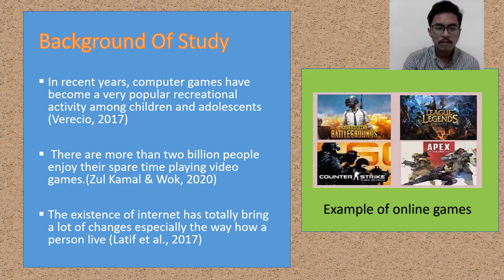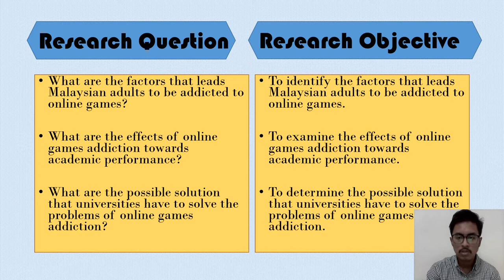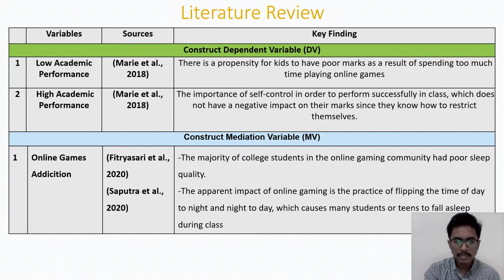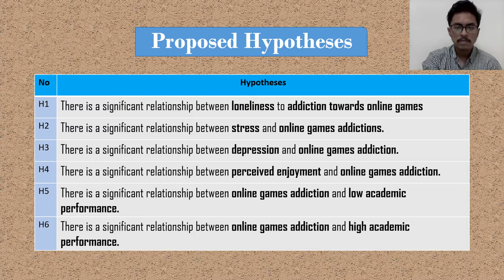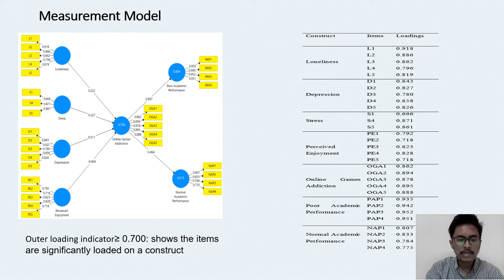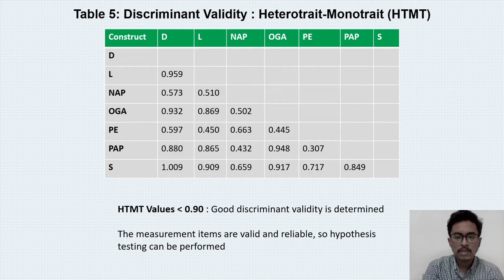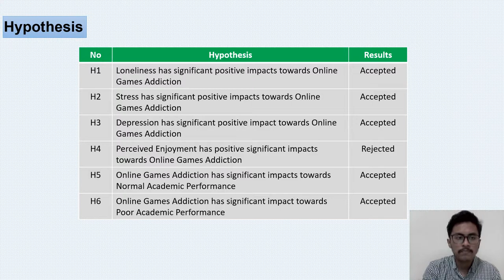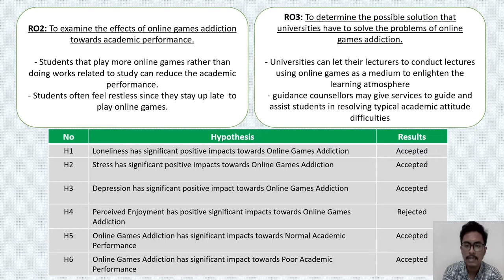Muhammad Rusyaidi (B061810345) Presentation PSM 2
Name          : Muhammad Rusyaidi Bin Kamarul Zailan
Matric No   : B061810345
Course        : 4 BTMI
Supervisor  : Dr Nabil Hasan Saleh Al-Kumaim
Panel           : Pn. Nor Ratna Masrom
Research Title : Factors Influencing The Addiction of Online Games And Their Impacts on Academic Performance Among Malaysian Adults